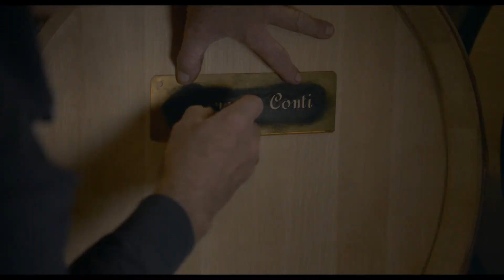L'Âme du vin - Bande Annonce VF - 2019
Sur cette chaîne retrouvez des bandes annonces pour tous les types de cinéphiles !

Réalisation : Marie-Ange Gorbanevsky
Genre : Documentaire
Durée : 1h41

Date de sortie cinéma : 13 novembre 2019

Synopsis : Les vins naissent de la rencontre de la terre, du ciel, et de l’homme… Chaque année en Bourgogne, la réussite de leur millésime est une véritable épopée. Le travail de la vigne et de la cave au fil des saisons aboutit à la création de vins exceptionnels, vivants, recherchés et adulés dans le monde entier : Romanée-Conti, Gevrey-Chambertin, Chambolle-Musigny, Meursault, Volnay… Ces vins portent en eux la parcelle de terre dont ils sont issus et l'âme des hommes qui leur ont donné vie.